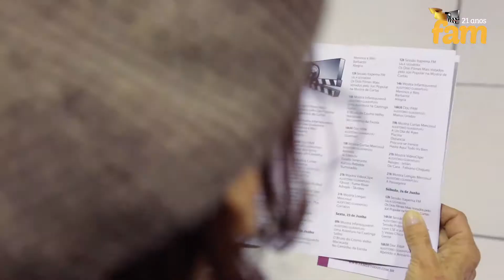FAM 2017 - Making Of - Segundo Dia 21/06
Confira o Making Of do segundo dia dO FAM!